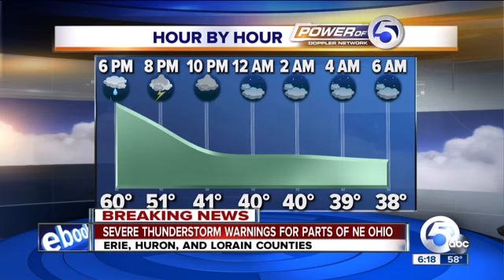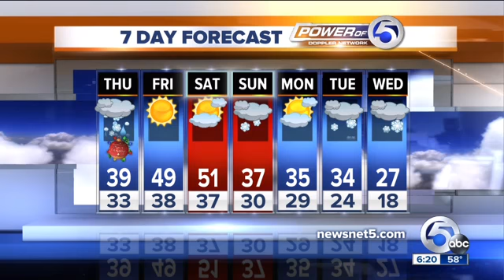wews hd 2014 12 24 18 16 35